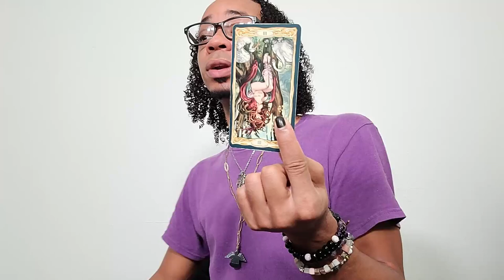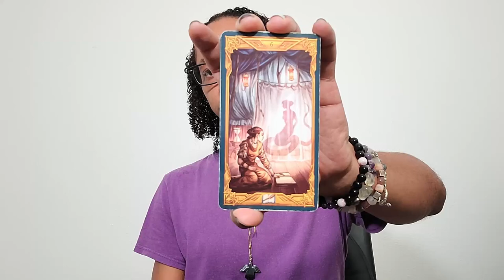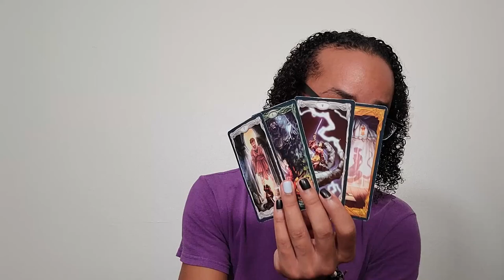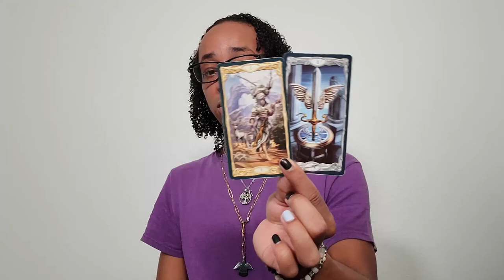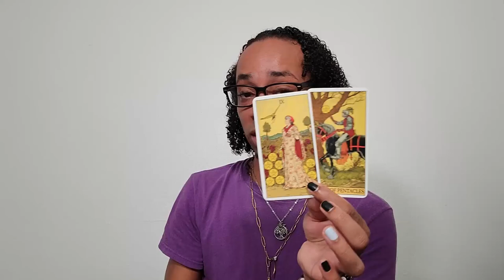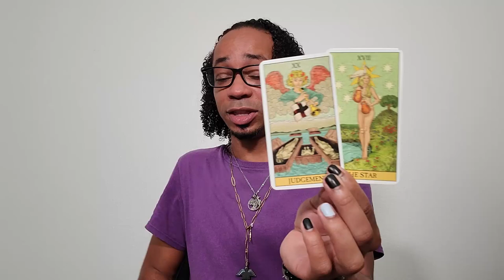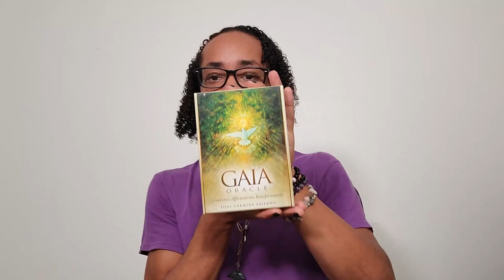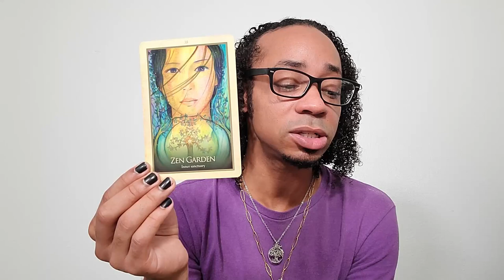Morning Coffee Collective Tarot Reading ~ * When The Empress Turns Inward *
In this collective tarot reading, we find individuals in the collective turning inward. No longer willing to give of themselves in situations that continue to take without giving back. Instead, giving to themselves in service of their own greater happiness in an effort to bring greater balance to their physical reality.

🔮Timestamps🔮
00:00 - Preview
00:23 - Intro
01:20 - Storytime
26:15 - Reading
34:44 - Clarification
45:44 - Closing Oracle Guidance

30 min - $65
60 min - $130

Available oracle decks:
~Crystal Mandala
~Sacred Rebels